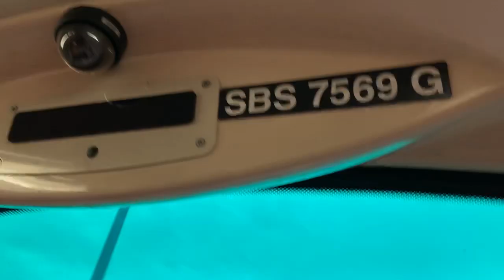SBS Transit Volvo B9TL (Wright Eclipse Gemini 2) (Batch 1) SBS7569G on Service 45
9 July 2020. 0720hrs-0731hrs. I finally boarded Service 45 as part of Youth Day 2020 plans! I filmed from Ang Mo Kio Ave 6 to Ang Mo Kio Ave 10. Just within 11 minutes but abit late for me. This is the first time I recorded Service 45 within Serangoon.

I will mainly film Service 45 between Ang Mo Kio and Serangoon usually. I will try to film more Service 45 soon!

Specifications:
Journey Rating: 93%
Start route: Opp Block 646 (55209)
End route: Block 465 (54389)
Stop recording: Ang Mo Kio Ave 10